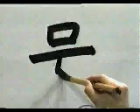APRENDE A ESCRIBIR ESTE KANJI EN MUY POCO TIEMPO ✔️ | GAMBATEANDO - Japones Para Todos